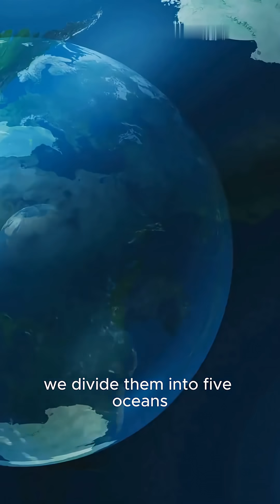🌍 What You Didn’t Know About the Oceans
🌍 We Are Wild 🌍
Step into the heart of the wild.
Our mission is to reveal the untold stories of nature’s fiercest predators, greatest survivors, and most mysterious creatures. 🐆🦜🦓 Through powerful, realistic wildlife documentaries, we bring you face-to-face with the raw beauty, danger, and wonder of the natural world.

Nature is not tamed.
We Are Wild.

🎥 Today's Video:
🌍 Oceans in a Nutshell! 🌍

Did you know over 70% of Earth is covered by oceans? 🌊 From the mighty Pacific to the icy Arctic, our oceans regulate climate, produce oxygen, and are home to incredible life — from tiny plankton to giant whales 🐋🐠.

In under 2 minutes, discover:
🌊 The 5 oceans of the world
🐚 Amazing ocean facts & life
⚡ Why protecting the ocean matters

Quick, simple, and packed with knowledge! 💡